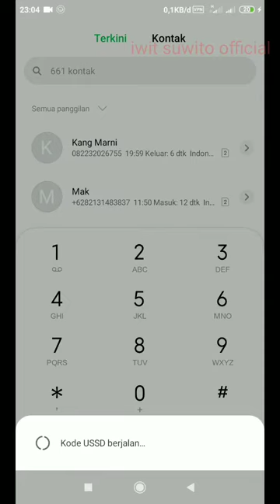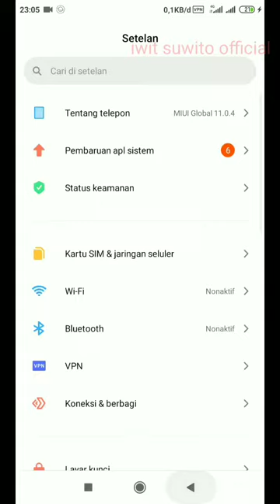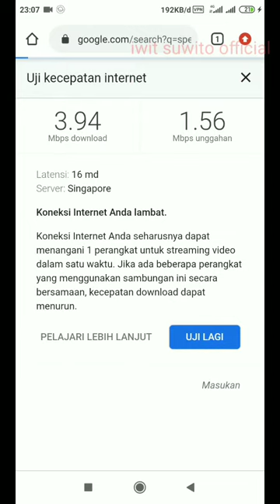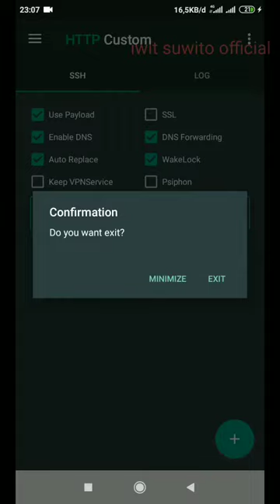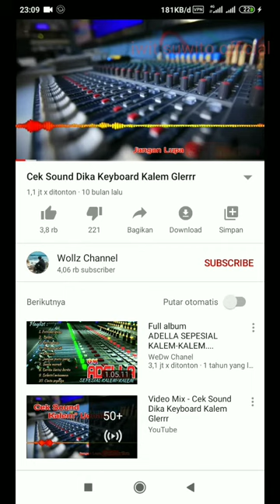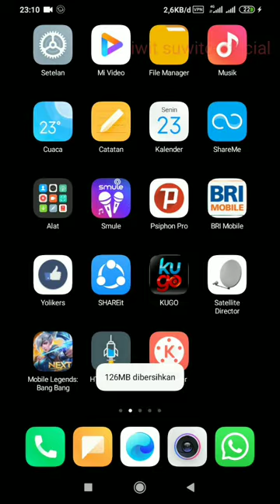UBAH KUOTA BELAJAR JADI FLASH,SUPORT GAME ONLINE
kuota belajar telkomsel all tkp.

Password di vidio,budayakan nonton jangan di skip- skip...